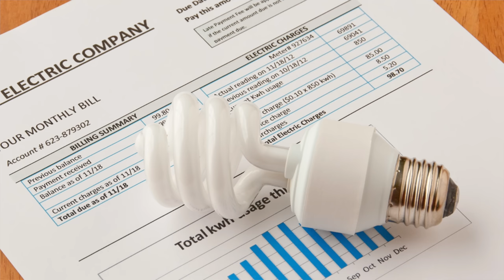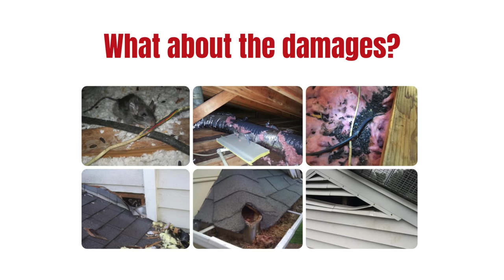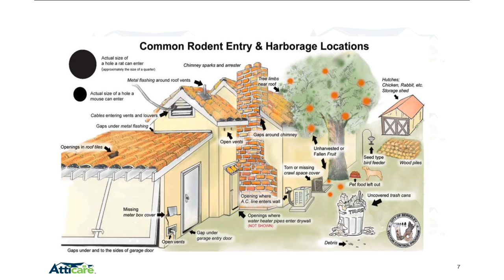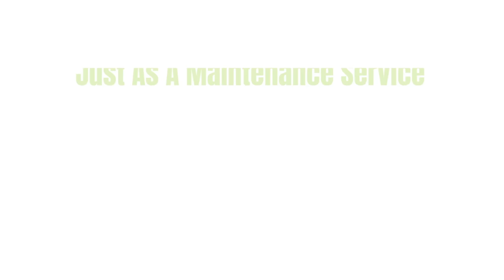5 Step Solution to Get Rid of Rodents Like Mice and Rats in Your Attic for Good!!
Have a question? Let's chat

We are a one stop shop for attic and crawl space services since 2012. Due to our comprehensive approach, we can thoroughly inspect crucial systems in the attic and crawlspace, so we can effectively prioritize the project stages and maximize ROI. We evaluate the insulation, ventilation, roof, and HVAC then offer an effective strategy to lower your energy bills. We detect and eliminate hazards like rodent activity, mold, and other contaminants to ensure a healthier indoor air quality.
Our unique comprehensive approach has helped thousands of homeowners to increase the value, health, and comfort of their homes...

Atticare service areas:
We service the grater Los Angeles,  San Francisco and  New Jersey areas